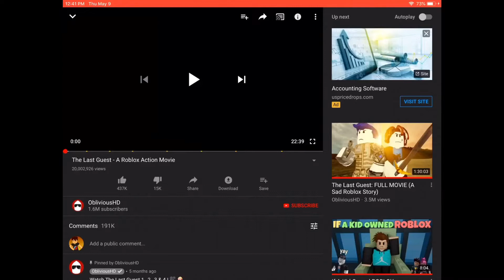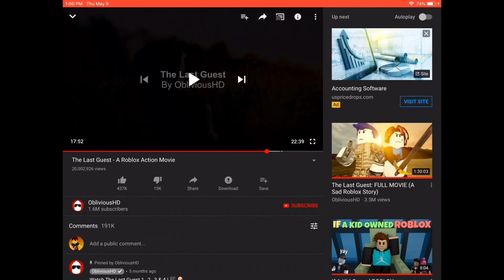Reacting to The Last Guest (A Sad Roblox Movie) By ObliviousHD (Reaction)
Today’s reaction video is the last guest a sad roblox movie by oblivioushd the animation video belongs to him not me.

ObliviousHD’s Channel: ObliviousHD